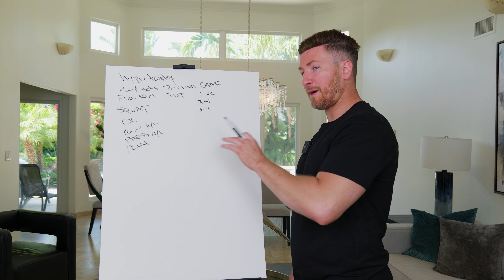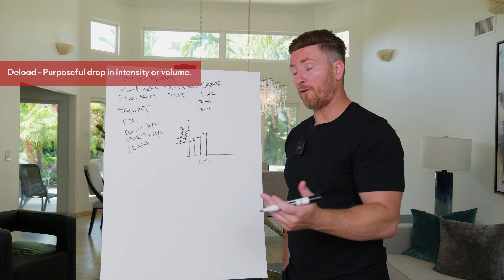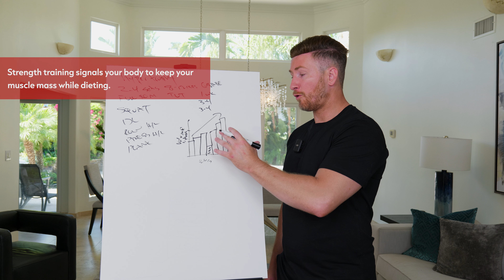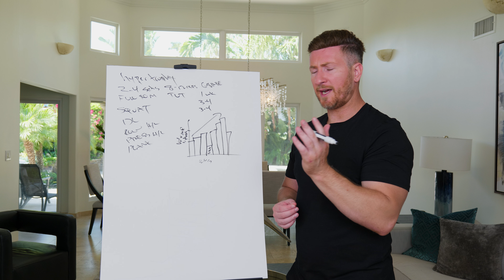Max Gains: The Progressive Overload Method You Need to Try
Unlock the secret to building strength and muscle with progressive overload! In this video, we explain the concept of progressive overload in weightlifting and how it can help you achieve your fitness goals. Whether you’re a beginner or an experienced lifter, understanding progressive overload is key to making consistent progress in the gym.

Progressive overload involves gradually increasing the demands on your muscles to stimulate growth and strength gains. We’ll guide you through different methods of implementing progressive overload, such as increasing the weight you lift, adding more repetitions or sets, and reducing rest time between sets.

Learn how to track your workouts and set achievable goals to ensure continuous improvement. Discover how to vary your exercises and incorporate new challenges to prevent plateaus and keep your workouts engaging.

Understand the importance of proper form and technique to maximize the benefits of progressive overload while minimizing the risk of injury. We’ll also discuss the role of recovery, nutrition, and rest in supporting your strength training and muscle-building efforts.

Join us to learn how to apply progressive overload effectively in your workouts and take your strength training to the next level!

Follow us for more nutrition, fitness, and gym tips!

We Are Orange County, California’s Top Personal Training Company

200+ 5 Star Yelp Reviews
100+ Before and After Pictures
60 Years Combined Personal Training Experience